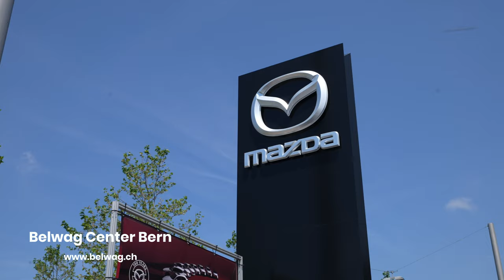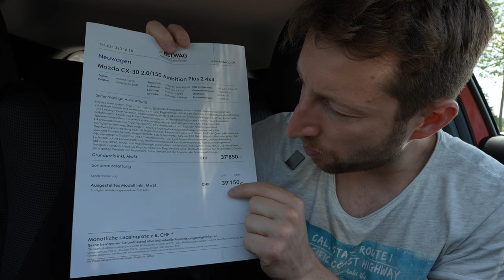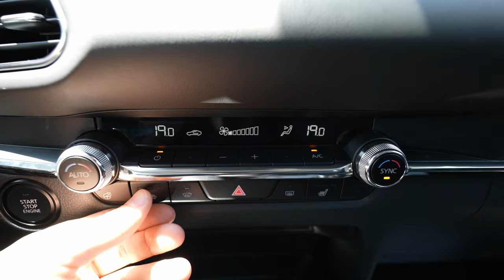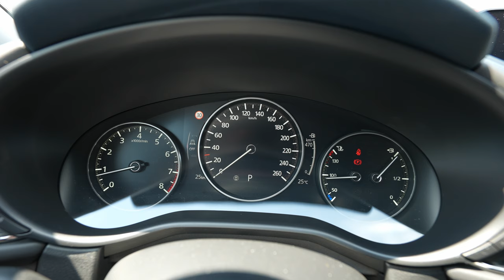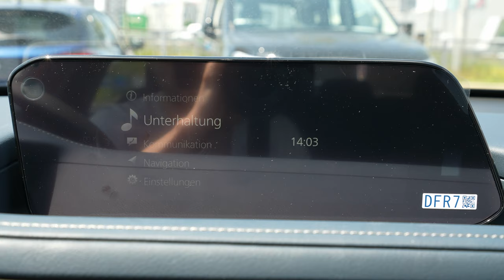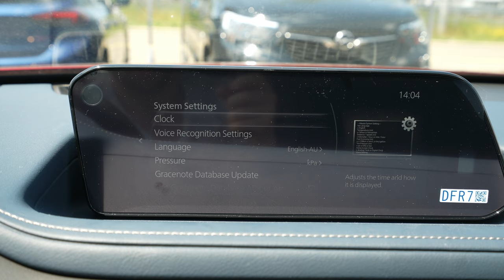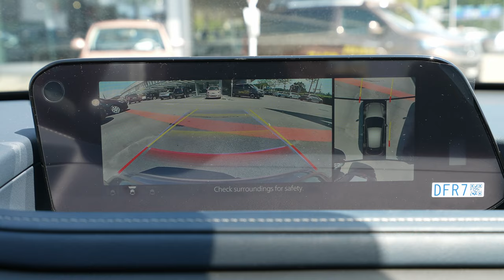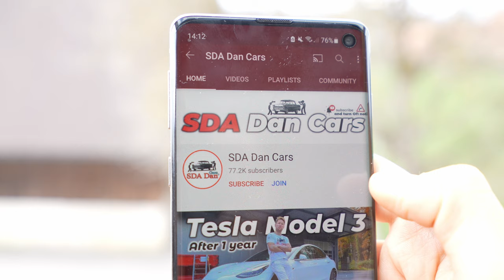New Mazda CX-30 2021 Review Interior Exterior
Version"Ambition Plus"
Color: Soul Red Crystal
Price : 43.600 $
2.0 | 4 cyl
150 HP | 213 NM
all-wheel drive
6-Speed Automatic Gearbox
CO2 Emissions: 165 g/ km
Consumption : 7.3 l/100 km
Acceleration 0-100 km / h : 10.4 s
Top speed (electronically limited): 193 km / h
Tank capacity: 48 liters
Length : 4395 mm
Width|: 1795 mm
Height (empty): 1540 mm
Front track: 1565 mm
Back track: 1565 mm
Wheelbase: 2655 mm
Trunk Volume : 430 liters | 1406 liters
Weight : 1480 kg

The new Mazda CX-30 achieved the highest rating of five stars despite stricter crash test ratings from Euro NCAP. Like the Mazda6 last year and the new Mazda3 earlier this year, the Mazda CX-30 is the third Mazda to be recognized as one of the safest vehicles on the market by Euro NCAP, an association of European transport ministries, automobile clubs and insurance associations.

The Mazda CX-30 delivered impressive results in all four Euro NCAP test categories and scored points in the categories of protection for adult occupants, child safety, protection of unprotected road users and assistance systems. The Mazda CX-30 was able to convince above all with the new Skyactiv Vehicle Architecture with a high-strength, energy-absorbing yet lightweight body, an expanded range of advanced i-Activsense safety systems and a high level of pedestrian protection.

With a length of 4,395 mm, a width of 1,795 mm, a height of 1,540 mm and a wheelbase of 2,655 mm, the Mazda CX-30 is entering a new market segment for the brand. Positioned between the Mazda CX-3 and the Mazda CX-5, the model meets the requirements of customers who want to combine compact urban dimensions with space and practicality.

The engine range of the Mazda CX-30 consists of the latest Skyactiv diesel and gasoline engines, including the new Skyactiv-X gasoline engine with revolutionary SPCCI combustion process (Spark Plug Controlled Compression Ignition), which combines the advantages of a conventional gasoline engine with the efficiency of a diesel engine. All engines can be combined with the six-speed manual transmission Skyactiv-MT or the six-speed automatic Skyactiv-Drive. The petrol engines are also optionally available with all-wheel drive.

The 2.0-liter Skyactiv-G petrol engine (fuel consumption 6.0-5.1 liters per 100 km, CO2 emissions 136-116 g / km; NEDC values) is optionally available with a six-speed Skyactiv-MT manual transmission and six-speed -Automatic Skyactiv-Drive powered. The 90 kW / 122 PS four-cylinder engine develops a maximum torque of 213 Nm at 4,000 rpm and takes power delivery, fuel efficiency and environmental properties to a new level. In addition, the intelligent Mazda Mild Hybrid System Mazda M Hybrid is standard on board.